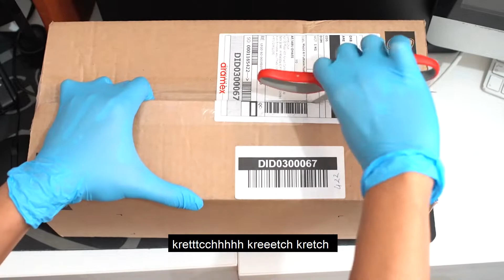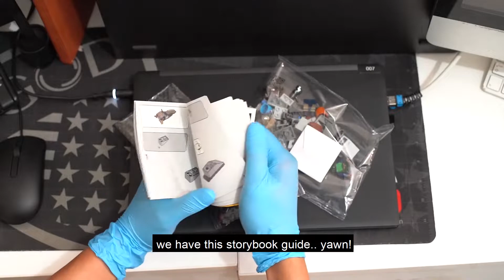Unboxing Lego Mandalorian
Do you want to build a Lego? learn the trick in building a Lego set! one of my favorite characters in the Star Wars universe, Mandalorian!